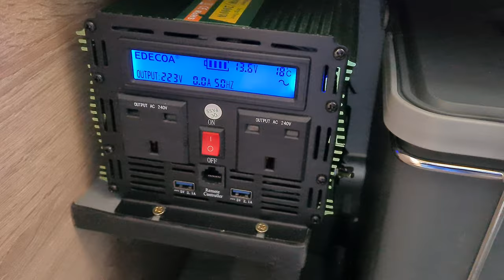VW Crafter MWB camper conversion